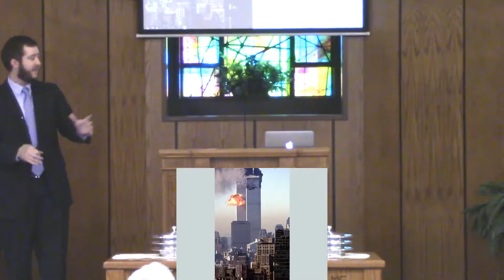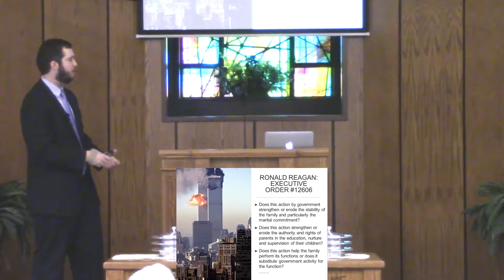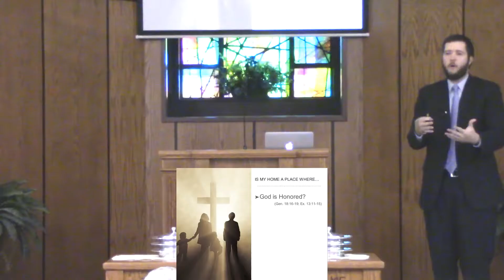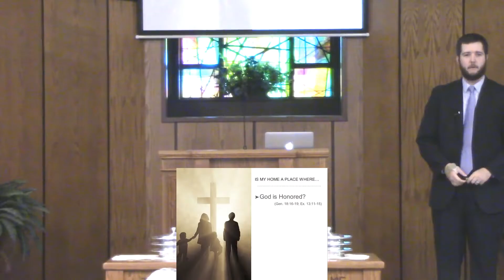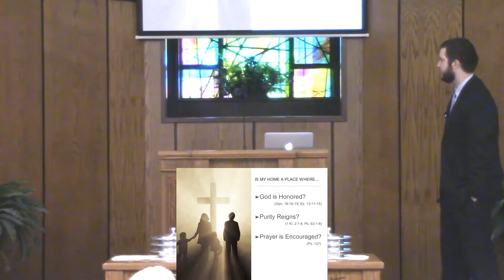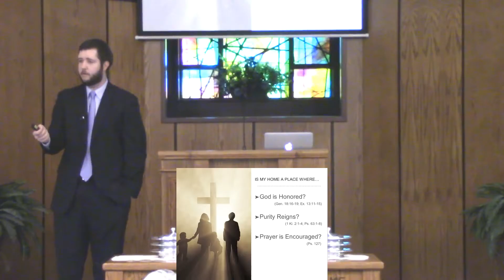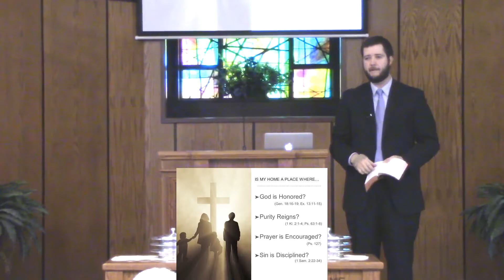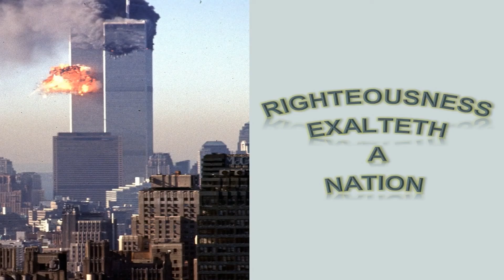Righteousness Exalteth A Nation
Hillside Church of Christ  Sunday Sept. 11, 2016